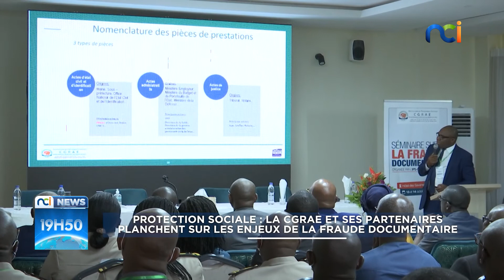Protection sociale : la CGRAE et ses partenaires planchent sur les enjeux de la fraude documentaire